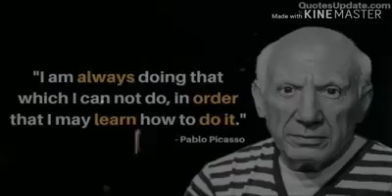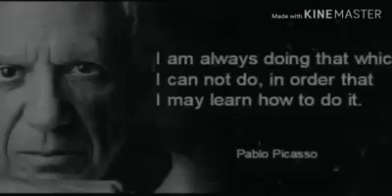Practice makes man person Not only perfect but also makes Personality